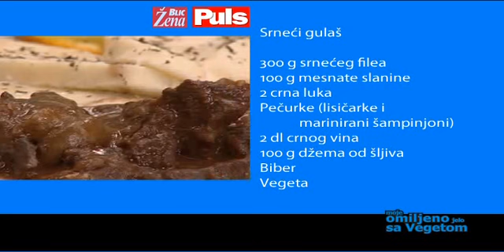Moje Omiljeno Jelo Sa Vegetom S3 E12